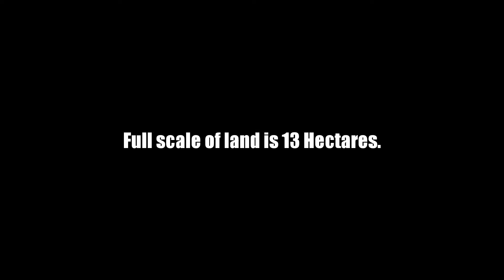My Edited Video